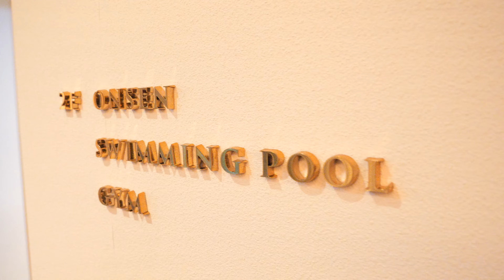今話題のMAGARIGAWAサーキット、一足先に行ってきました！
世界屈指のプライベートドライビングクラブ「THE MAGARIGAWA CLUB」が2023年、南房総に誕生。撮影もあり一足先に lexusrz でコースを走らせていただきました！

■LEXUS RZホームページ
【レクサス公式】The New RZ - 最新情報はこちら